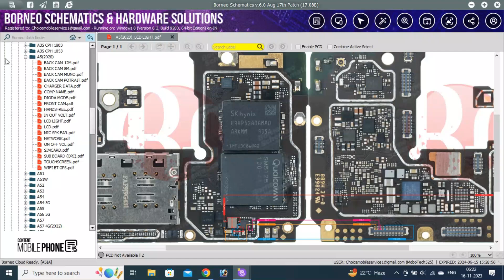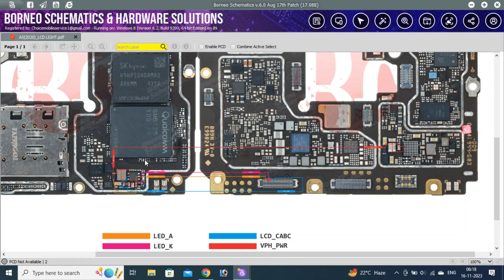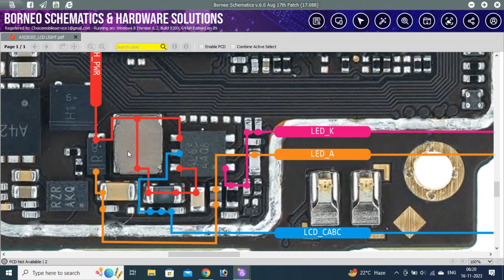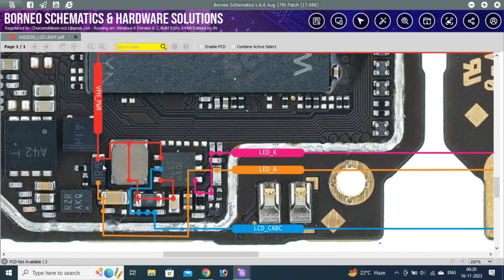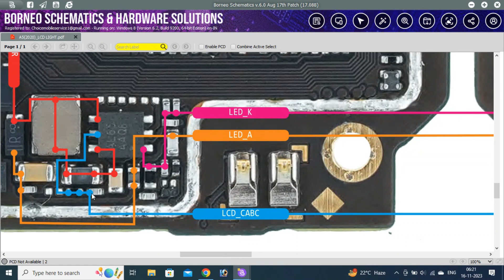OPPO A5 (2020) LCD LIGHT PROBLEMS OPPO LCD LIGHT REPARING EASY STEP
OPPO A5 (2020) LCD LIGHT PROBLEMS OPPO LCD LIGHT REPARING EASY STEPOPPO A5 (2020) LCD LIGHT PROBLEMS OPPO LCD LIGHT REPARING EASY STEP

My more useful video link :-

Without OCA Mashine ka Glass kaise lagaye 100% real and asan trick

Vivo Y91/93/12/ all mediatech cpu processor unlock 🔓 video links

Company jaisa Combo lagana Sikhe 100% campany jaisa kavi koi nhi Jan payega ko combo laga hai

oppo a5 2020 lcd light,
oppo a5 2020 lcd light solution,
oppo a5 2020 lcd light ways,
oppo a5 2020 no backlight,
oppo a5 2020 light ic jumper,
oppo a5 display light,
oppo a5 2020 display light solution,
oppo a5 2020 light ic,
oppo a9 2020 lcd light solution,
oppo a5 lcd light jumper,
oppo a5 2020 display light jumper,
oppo a5 lcd light ways,
oppo a9 2020 no backlight,
oppo a5 2020 display light problem,
oppo a5 backlight ways,
oppo a5 light ic solution,
oppo a5 2020 display light setting,
oppo a5 2020 display light